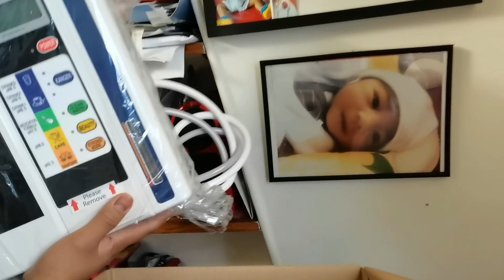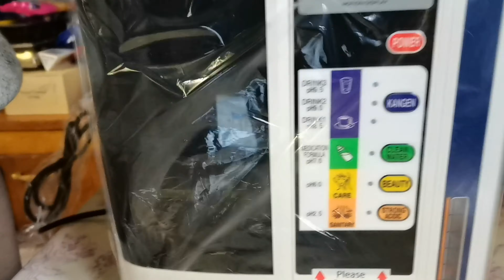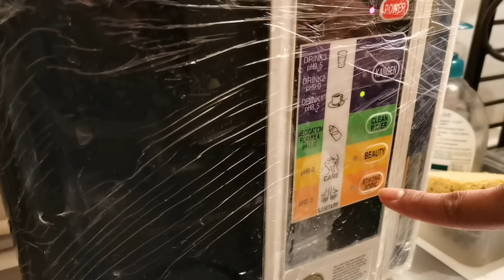🇫🇷 UNBOXING KANGEN WATER MACHINE |ERIC PARISIEN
Please contact this no. 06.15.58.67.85 o 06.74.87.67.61